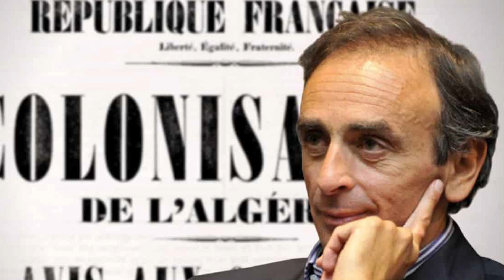17 octobre 1961 : le temps des assassins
L'oubli ou la négation des meurtres des  manifestants du 17 octobre 1961 alimentent l'extrême droite d'aujourd'hui. Ce passé résonne dans notre présent comme un désastre de racisme et de violences policières. Impuni, le meurtre par la police parisienne de centaines de manifestants algériens.
Reproduit, le racisme de la guerre d'Algérie alimenté par l'armée coloniale, le terrorisme d'extrême droite et ... Maurice Papon.
Se remémorer c'est agir contre l'extrême droite et la haine raciale d'aujourd'hui.